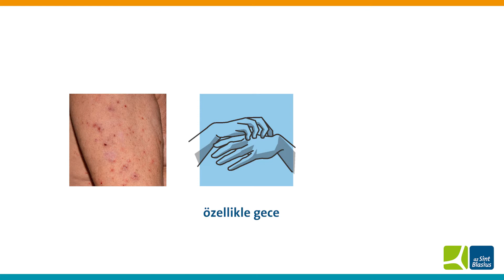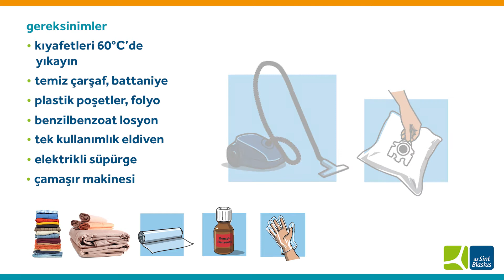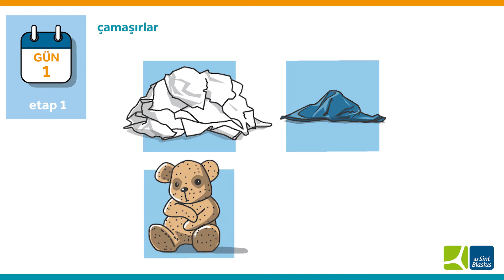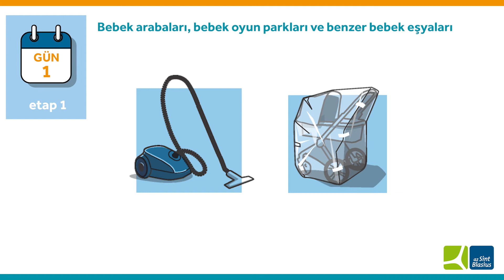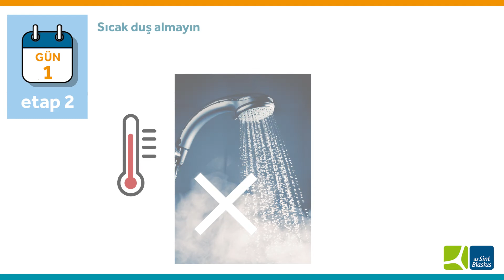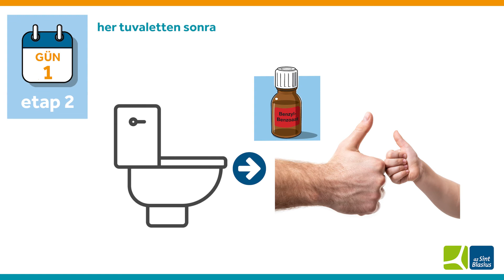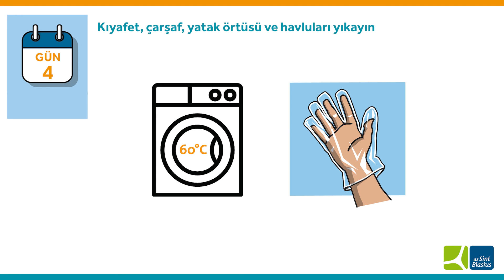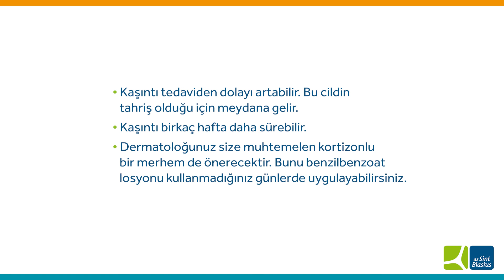Benzilbenzoat ile uyuz tedavisi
Benzylbenzoaat behandeling van scabiës - Turks